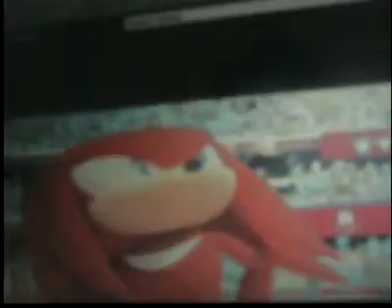Olympic Games Redub